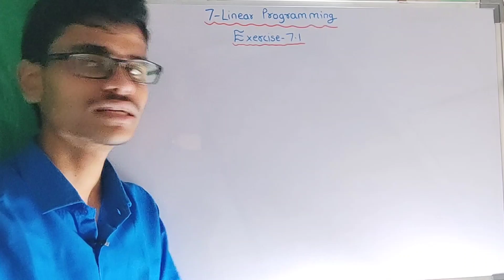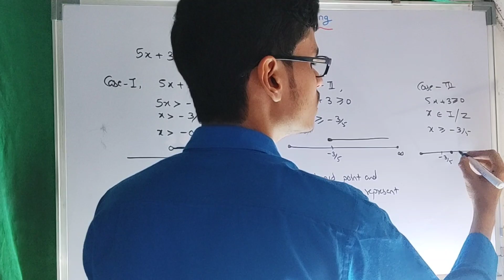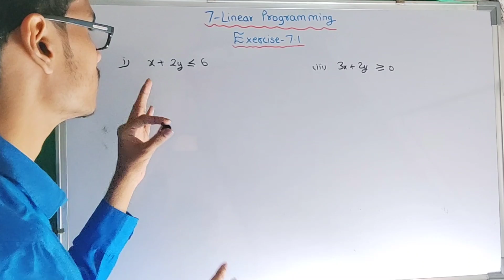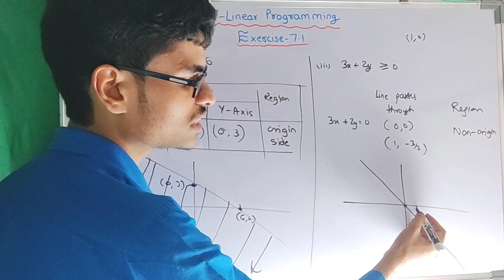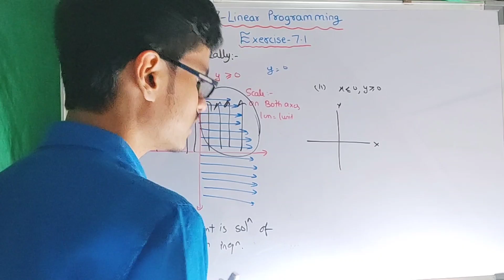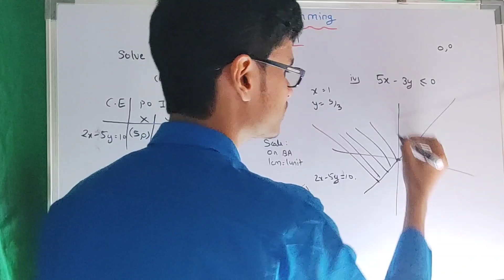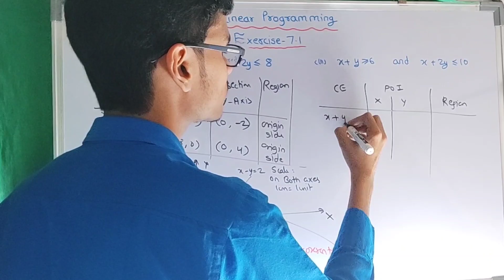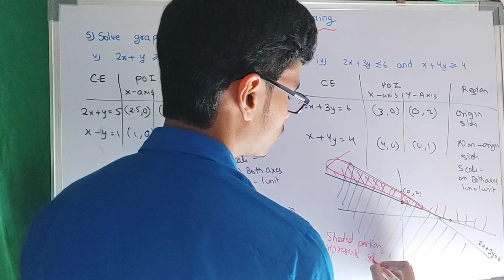Exercise - 7.1 | 7 - Linear Programming | Class - 12th | Maths - 1 | Solving Inequation Graphically